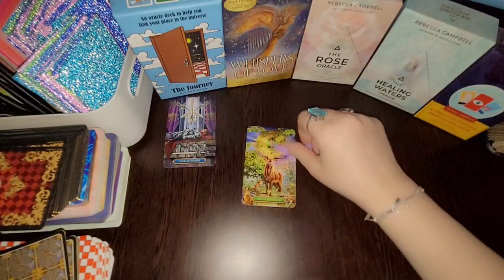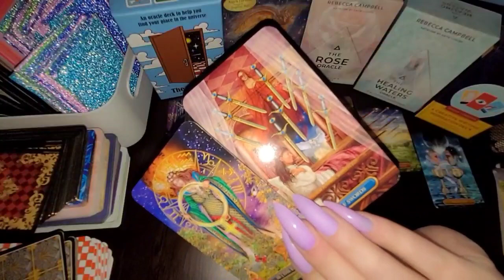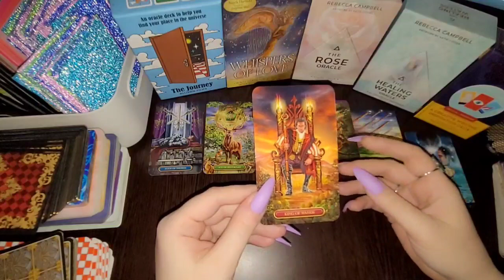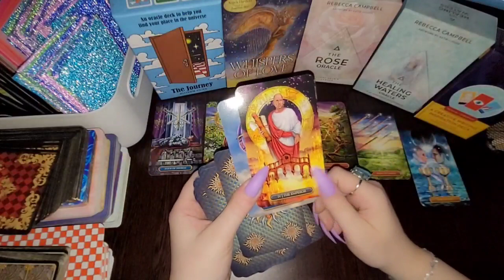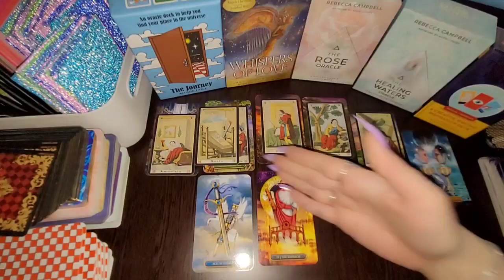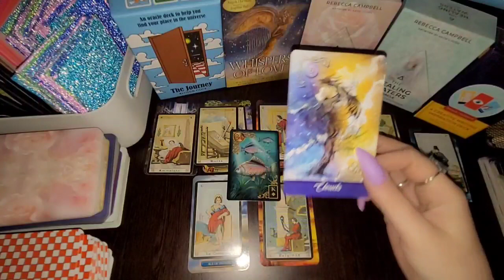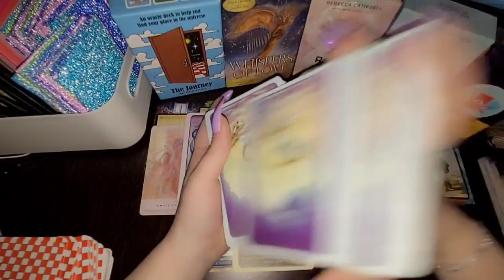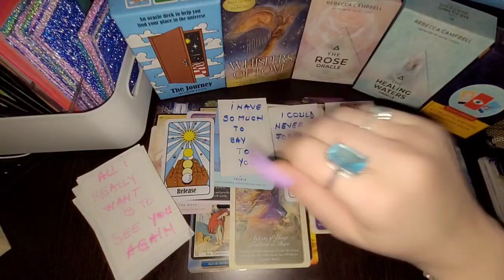• Someone Wants to Reach Out To You 💬🫢😱 • Find Out Why! This Person Will SHOCK You!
This reading is a general reading for the collective ` Might not resonate with everyone! 🙏

🕒 Timestamps:

Intro: 00:00

Dive deep into the mysteries of love with our intuitive reading and uncover the secrets to your romantic destiny. Your love story is just a card away. Ready to turn the page? Watch now and let the magic of the cards lead the way. ❤️💕🔮